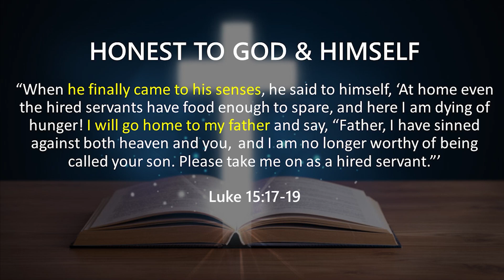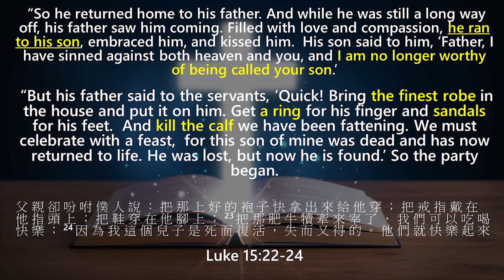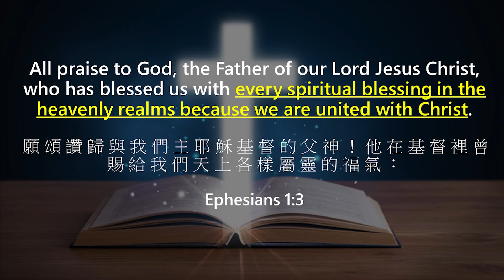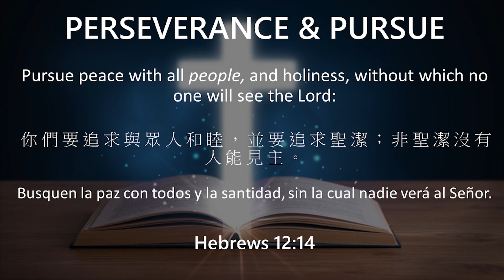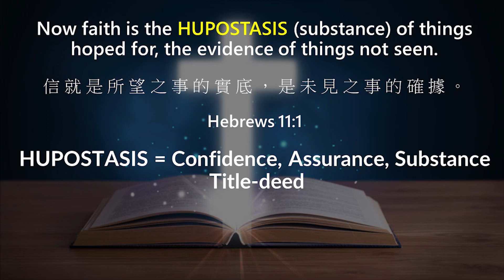Pursue God in Faith | Ps. Jono Mok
28 April 2024 | Honest to God